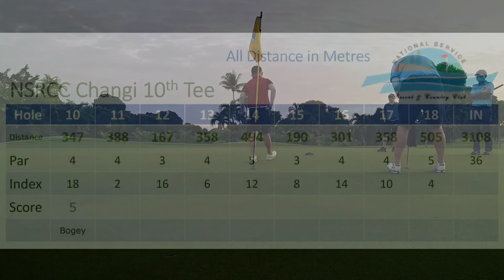20210904 @ Changi Hole 10, Par 4, Index 18 (Bogey)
Playing the 2nd 9 of NSRCC Changi Golf Course on 20210904.